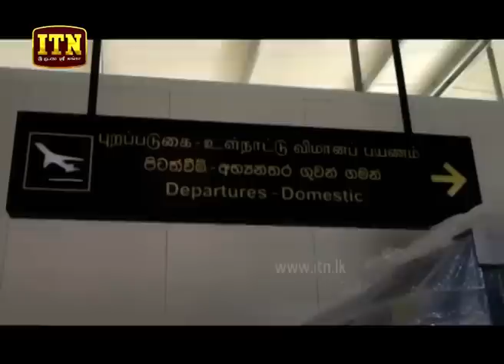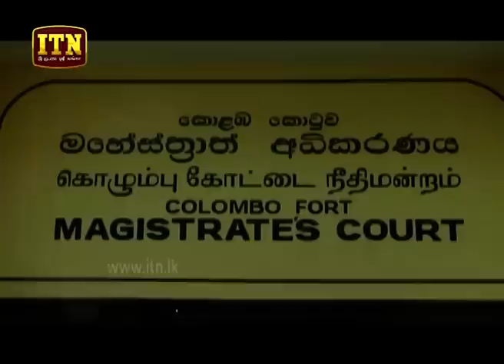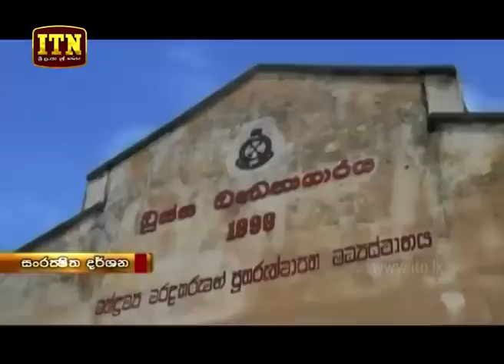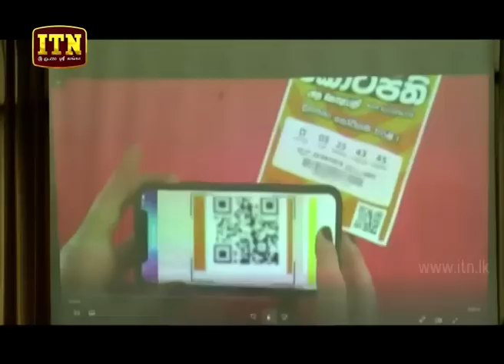ITN News 2019-10-16 | 09.30 PM